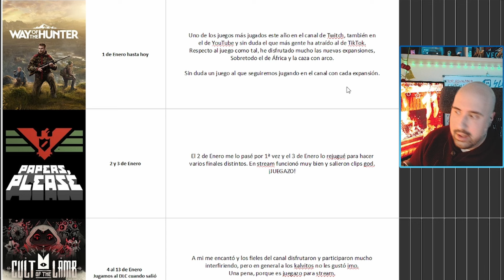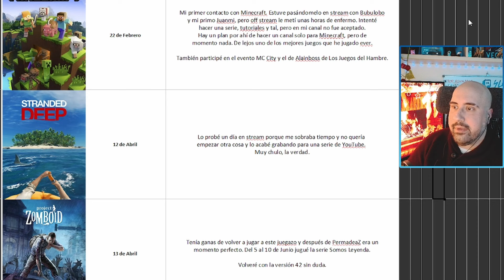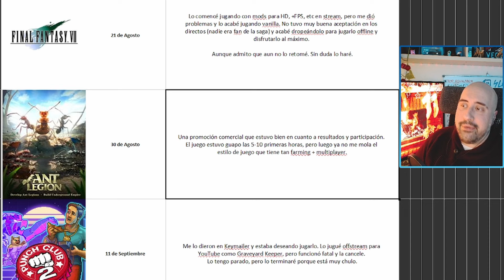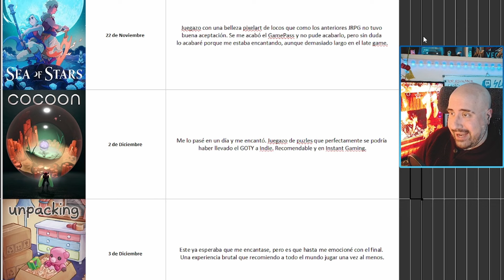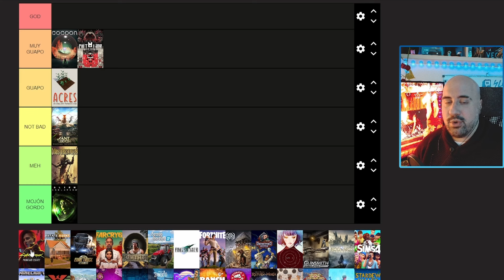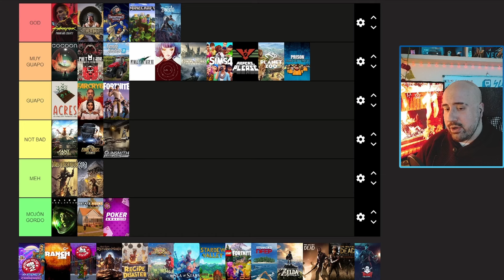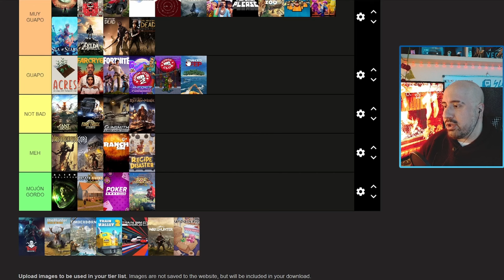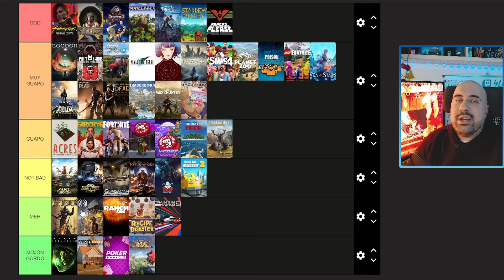MIS JUEGOS 2023 | Tierlist y review de cada uno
Este año se han jugado casi 50 juegos tanto aquí en YouTube como en directo. En este vídeo analizo cada uno y los ordeno según mis gustos. Recuerda que estoy todos los días en DIRECTO a partir de las 18h Pásate a vivir momentos divertidos e interesantes como los de este vídeo, charlas, videojuegos y mucho más.

🎁 Juegos y tarjetas prepago mucho más BARATAS (recuerda quitar tu adBlock antes de clickar)